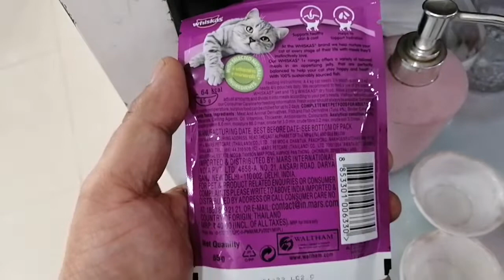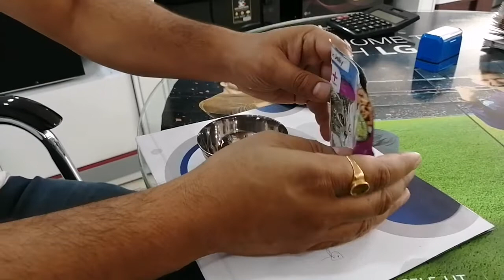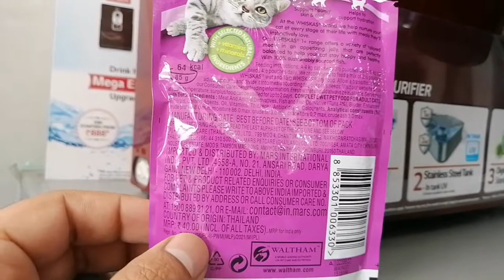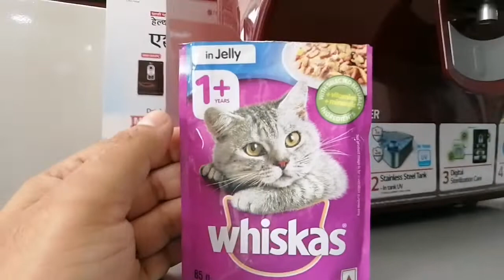billi bimar thi 2 din se catfood dekhte hi uchal padi.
Bimar billi ko kya khilaye, catfood, best cat food, cat lover, animal funny, funniest animal, crazy cat, cat